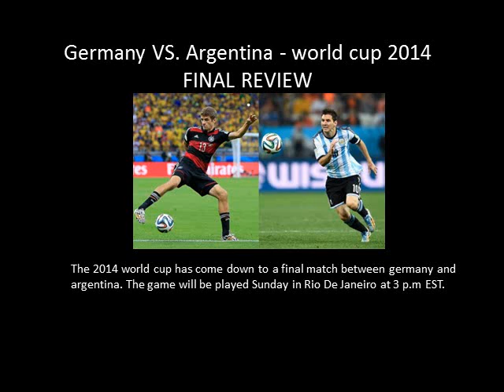ARGENTINA VS GERMANY 2014